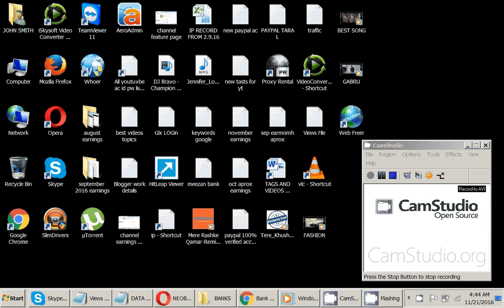BANK OF AMERICA HOW TO GET STARTED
Welcome to Bank of America, the nation's leading financial institution and home for all of your personal financial needs.